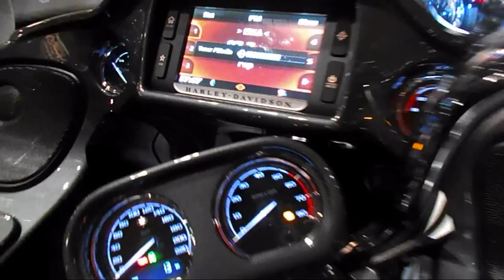CVO Road Glide Ultra 2016 Sound System Check - Harley Davidson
This new 2016 CVO sound system is really nice and crystal clear. The LED lights are amazing and the new Road Glide looks wonderful. See more Harleys on our channel!